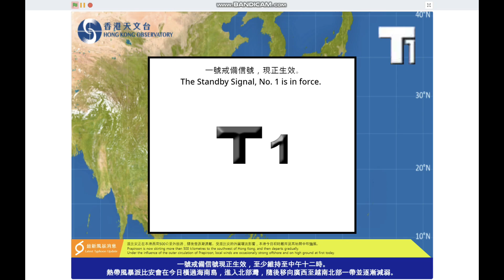熱帶風暴 派比安 + 強烈熱帶風暴 格美 (9:00, 10:00 22/Jul/2024，一號戒備信號)